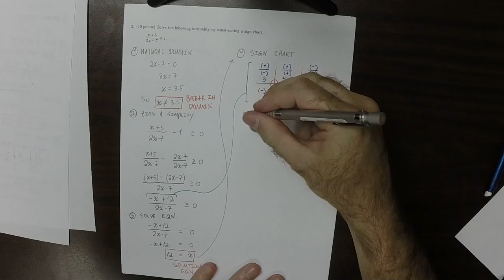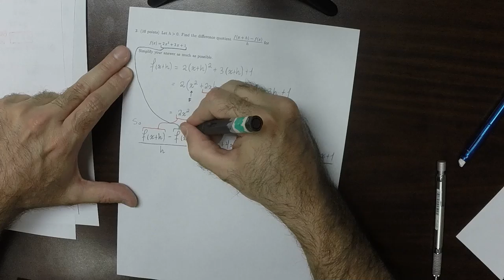16f MATH 1314: quiz_06